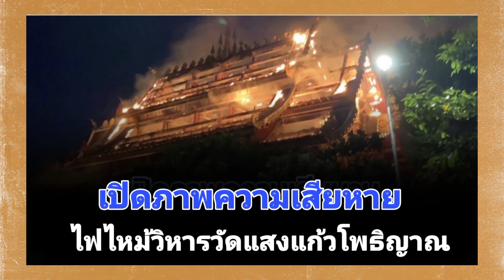เปิดภาพความเสียหาย ไฟไหม้วิหารวัด แสงแก้วโพธิญาณ